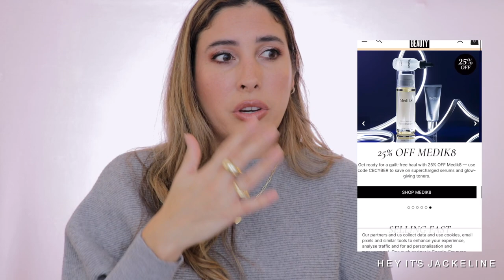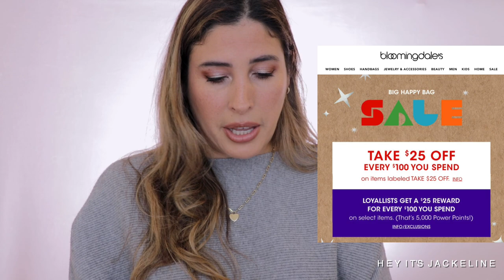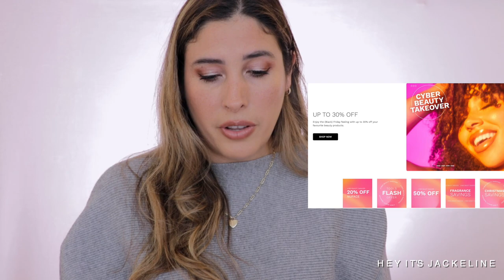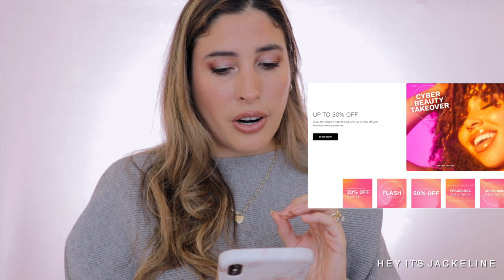BEST BLACK FRIDAY BEAUTY SALES 50% 30% 25% OFF from PAT McGrath CultBeauty CHARLOTTE TILBURY Rephr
Today I'm sharing THE BEST BLACK FRIDAY SALES like the incredible ANA LUISA Sale
They are currently running the biggest sale of the year:

- This video is in partnership with Ana Luisa

☆彡 TIKTOK HeyJackeline

I keep this link always updated with the best deals and coupon codes!😉

★  BEST BLACK FRIDAY SALES

CULT BEAUTY Up to 30% Off
Code: CBCYBER
CHANTECAILLE 25% Discount Code: JACKELINE25
Make sure you use my link below for EARLY ACCESS (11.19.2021)
PAT McGRATH Black Friday Sale up to 35% OFF
BERGDORF GOODMAN
Code: BGBEAUTY up to $675 Off
HOURGLASS Black Friday Sale

★ NAILS
HERMES Rose Baltique Nail Polish

★ HAIR
DYSON Airwrap

★  S H O P  +  S U P P O R T
Bookmark this links for easy access

❥ SAKS FIFTH AVENUE
$10 OFF code: JACKELINE
❥ 25% OFF SKINSTORE with code: JACKELINE
❥ SONNY COSMETICS Makeup Acrylic Organizers
20% OFF code: JACKELINE$
Discount Code: JACKELINE
❥ VELOUR Lashes
20% Off Code: JACKELINE20
❥ 22% OFF LOOKFANTASTIC code: JACKELINE
❥ DOSSIER
10% OFF Code: Jackeline10

Age: 41
Skin Type: Dry/Sensitive - dry on the perimeters of my face, mostly on my forehead and normal on my cheeks
Skin Tone: Neutral
Foundation: NC25 NC27

☆ TIME STAMPS

0:00​​ - Intro
0:14 - BEST BLACK FRIDAY SALES
1:19 - BLACK FRIDAY BEAUTY SALES